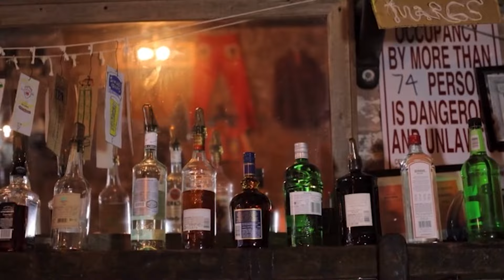สัญญาณเตือนว่า คุณกำลังพึ่งพาเครื่องดื่มชูกำลังมากเกินไป